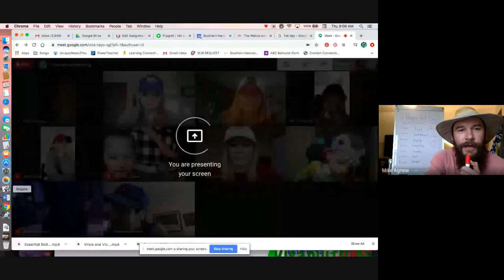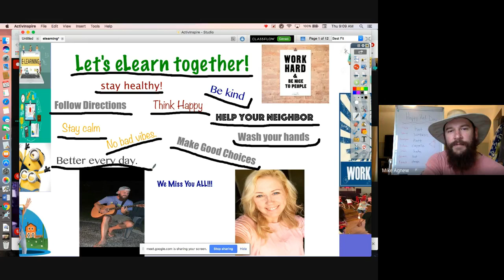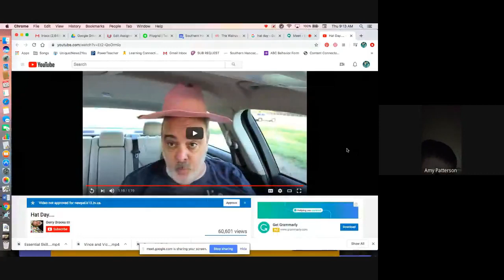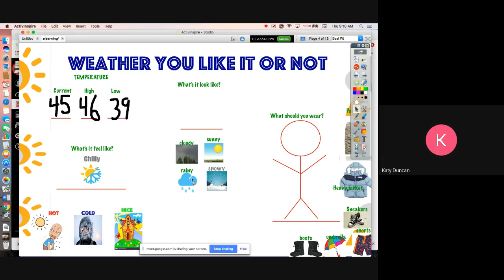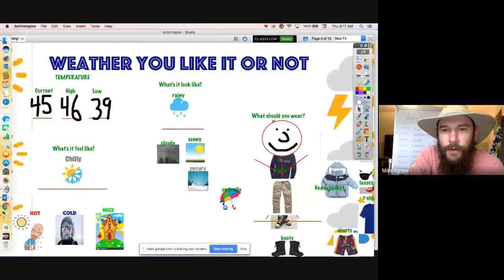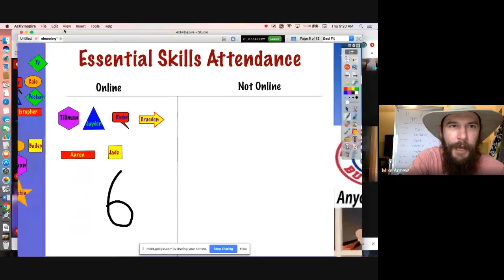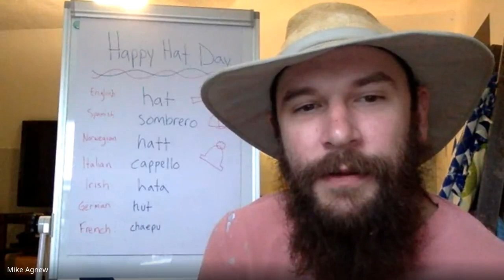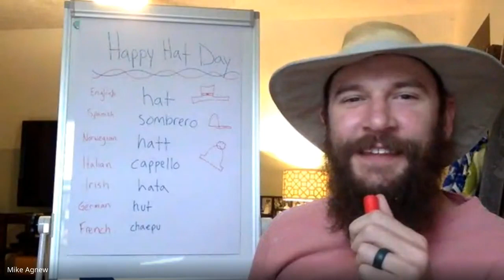Essential Skills Morning Meeting last day of April 2020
Morning meeting special Hat Day edition! enjoy! See everyone next week!